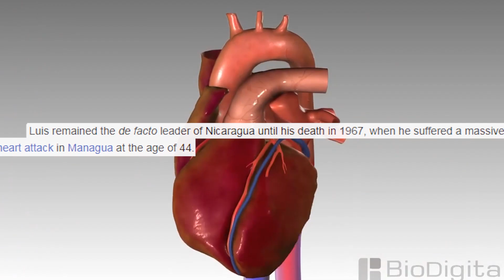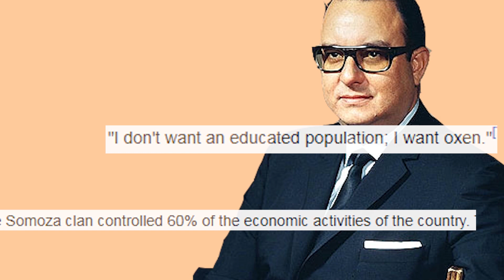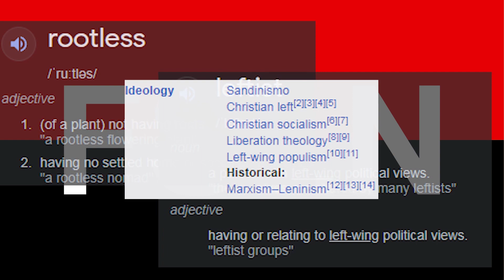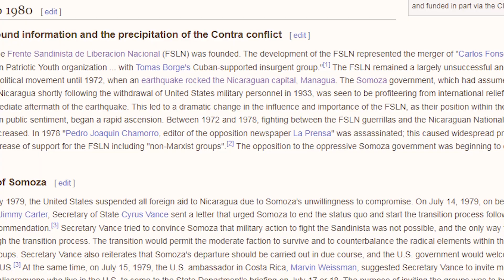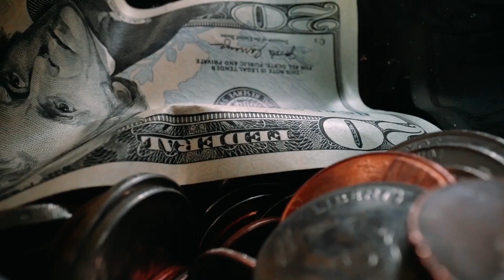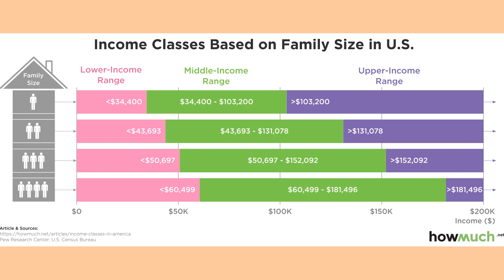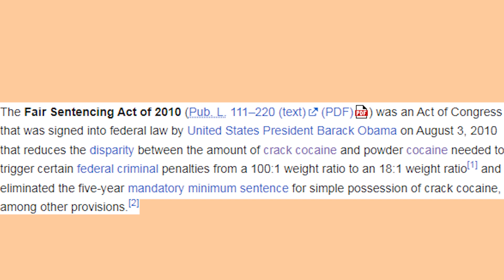Unbiased History: Crack Cocaine and African Americans (CIA EDITION)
Crack Epidemic, its effects on the USA, and mainly the Blacks and Hispanics.